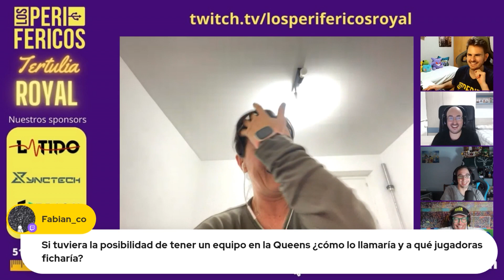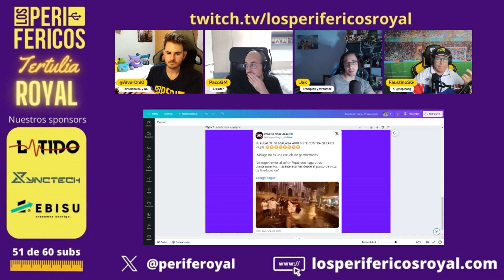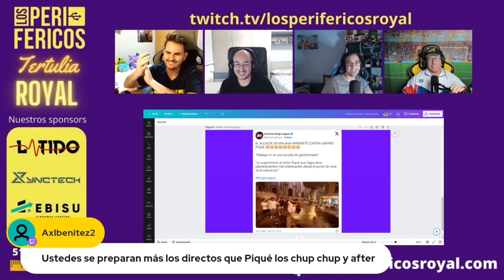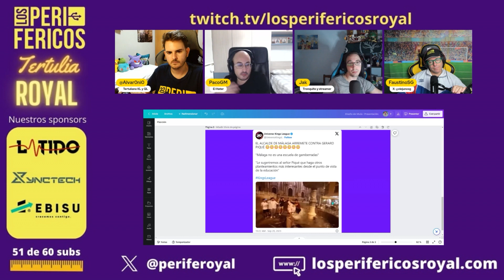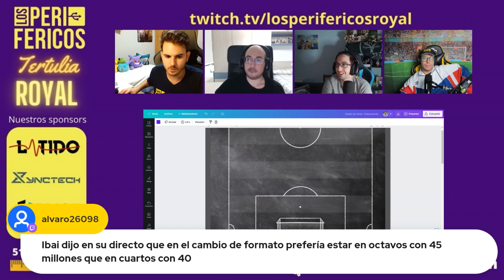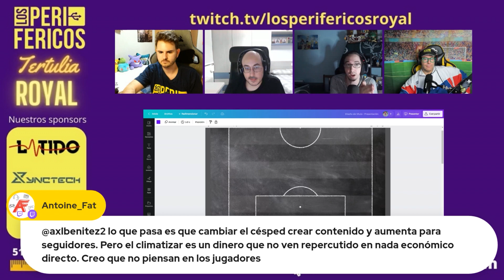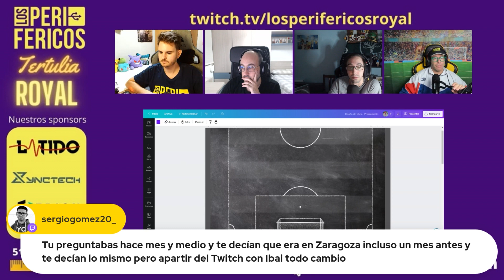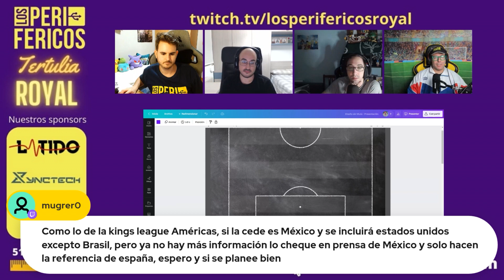Viene Natalia Pablos, jugadora 12 de Kunitas, declaraciones del alcalde de Málaga, el 7 ideal en J3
Y si eres un verdadero apasionado de la Kings League, comenta el vídeo con el emoji ⚽ para hacernos saber que has leído hasta aquí!